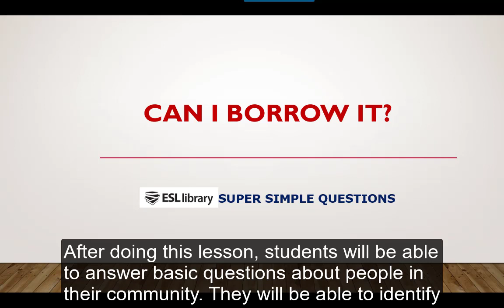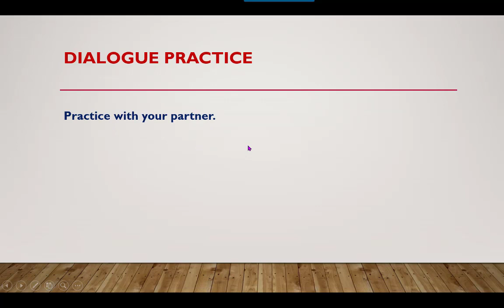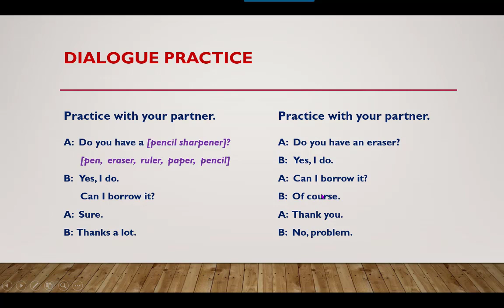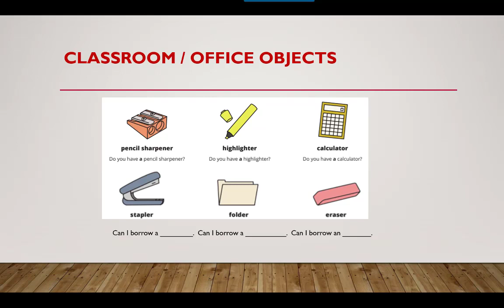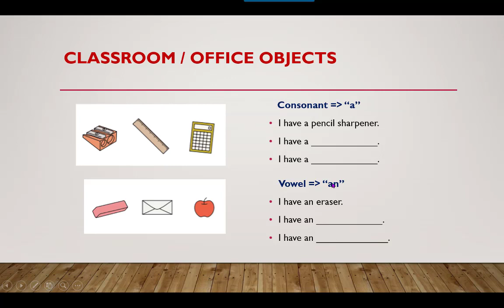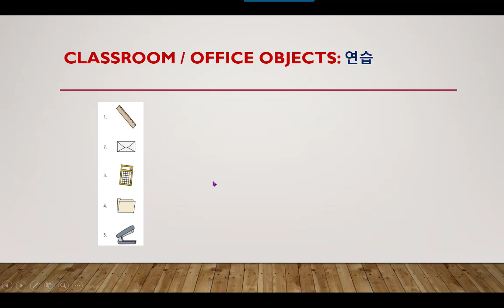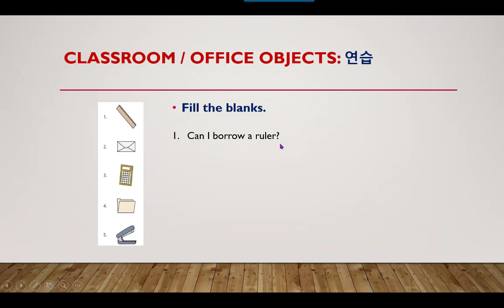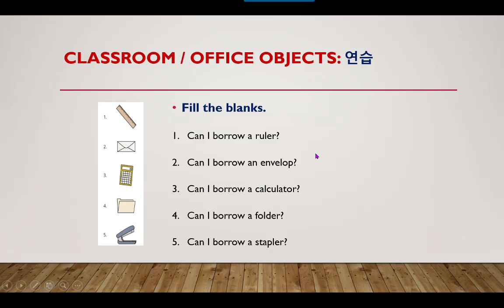간단한 영어질문